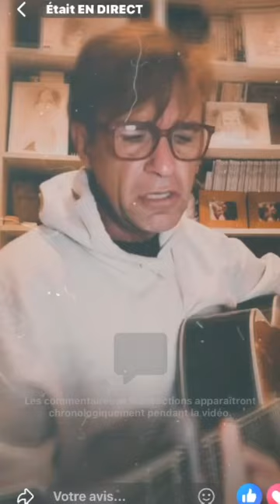Corsica par Michel AMAS